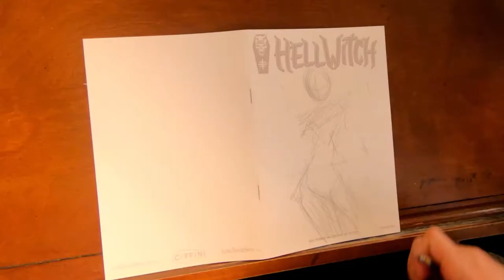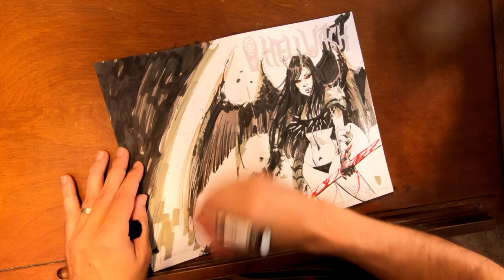Joel Gomez Draws Hellwitch!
Watch Joel Gomez work on this Hellwitch Sketchcover!

GET CONNECTED!